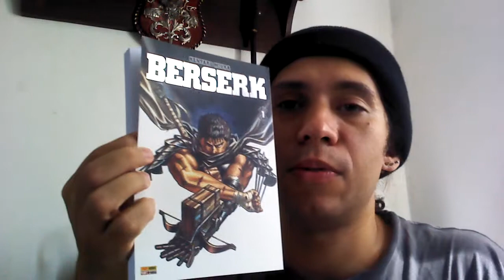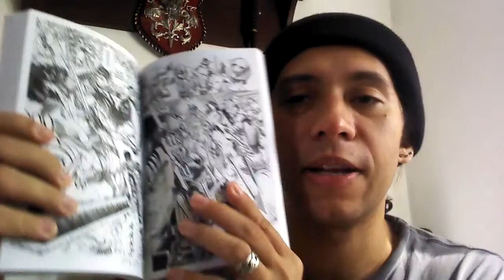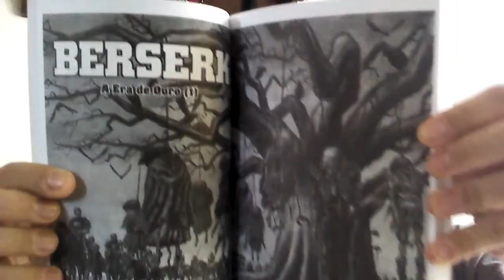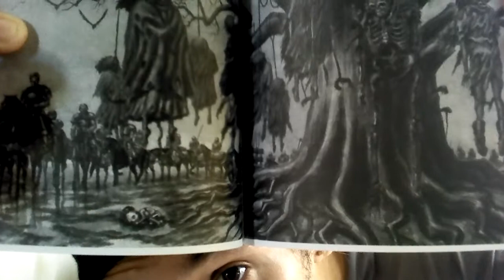Berserk Resenha - A Volta do Dwente Nerd (explicando sumiço tb)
Faala galera! Tô doente mas tô de volta dando dica de mangá p vcs lerem que também é um anime e jogo de playstation! Grande abç!!